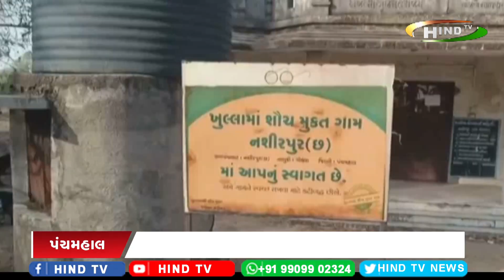સરકારી અનાજને લગ્ન પ્રંસગમાં વેચી મારવાનું કૌભાંડ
ગેરીરિતી આચરનાર 19 સરકારી સસ્તા અનાજની દુકાનના પરવાના રદ્દ
ગોધરા તાલુકાના નસીરપુર ગામની ઘટના
સસ્તા અનાજની દુકાનના સંચાલકે લગ્નપ્રંસગમાં અનાજ વેચી માર્યુ